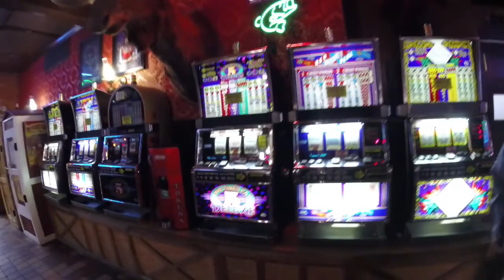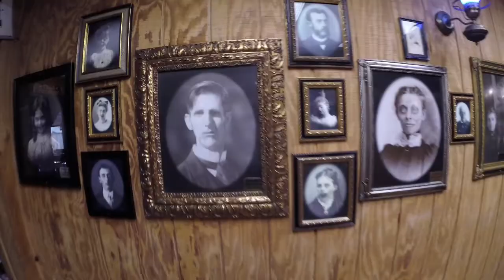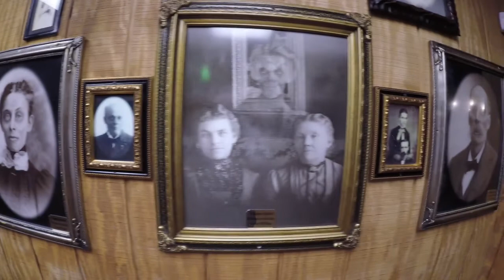Roadtrip to Las Vegas Day 4 Oct 12, 2019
Another day closer to Las Vegas. 72oz Steak?
Stopped in at the Big Texan. Next time, I get the 72oz steak.
GoPro Hero Sessions 5
Hat Cam